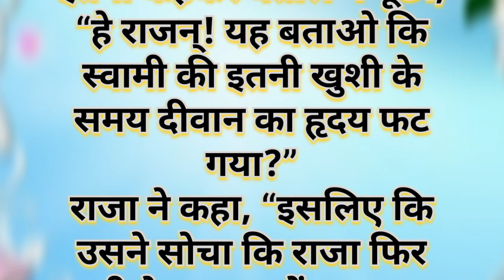वह मरा क्यों।। पौराणिक कथा ।।हिन्दी कहानी